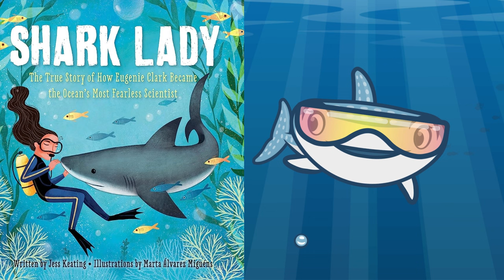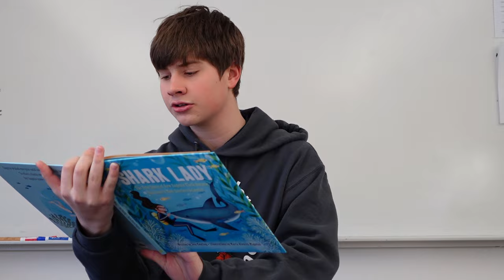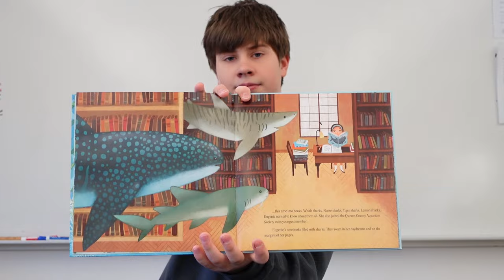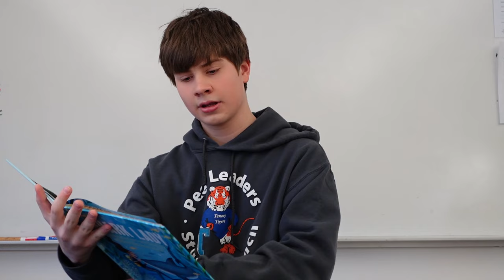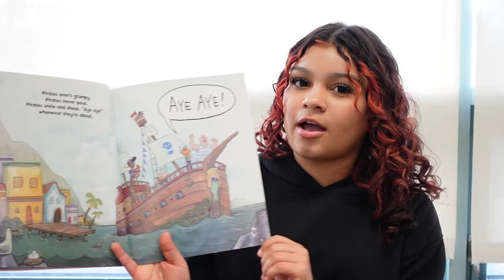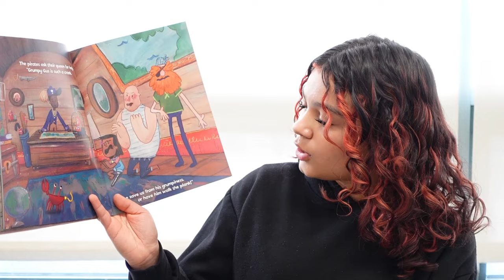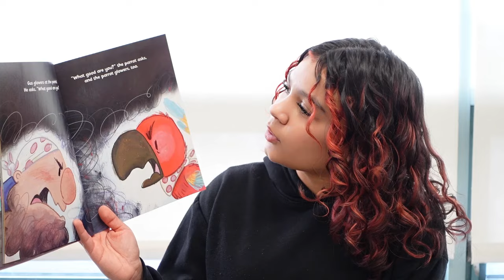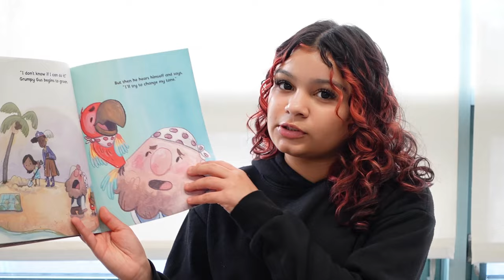TENNEY MARCH MADNESS (Presented by the Spotlight team)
16 AMAZING Books! Which one will be on top?